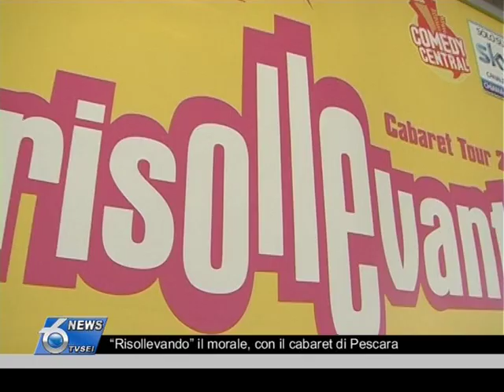"Risollevando" il morale, con il cabaret di Pescara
Questa sera a Pescara, all'interno dello stadio del Mare, "Risollevante Comedy
Tour", cabaret e risate assicurate con comici di fama nazionale, ed il trio di presentatori Pulpito, Garitta, e Chiabotto